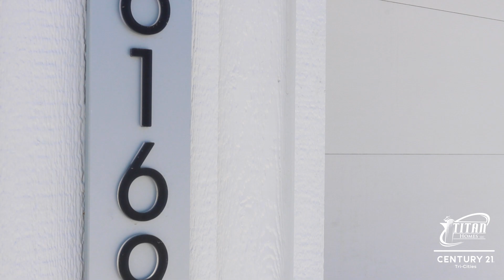C21 Symphony Ridge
Discover the beauty of Symphony Ridge at 6169 W. 28th Ave in Kennewick!

MLS#274754